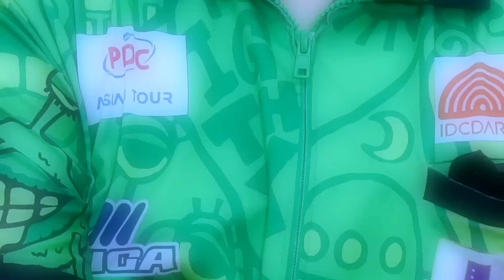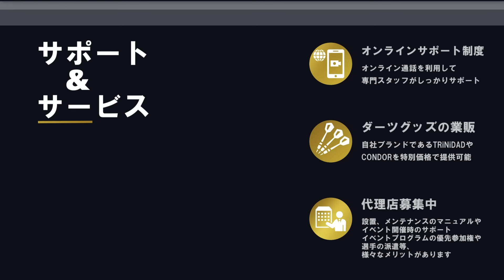【D-TOUR 2023 GRAND SLAM】浅田 斉吾 vs 酒井 素【FINAL】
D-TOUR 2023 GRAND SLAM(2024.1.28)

【FINAL】
浅田 斉吾 vs 酒井 素
BEST OF 13 LEG(7LEG先取)

トーナメントスコア《n01》